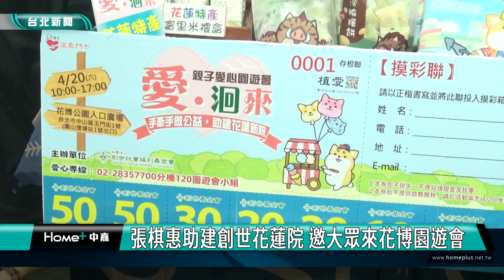親子活動|植物人|張棋惠助建創世花蓮院 邀大眾來花博園遊會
張棋惠助建創世花蓮院 邀大眾來花博園遊會

抽到什麼圖樣，就必須要時間內堆疊完成相同的積木，歌手張棋惠與小小攤主一起完成闖關玩樂，還有許多花蓮小吃、Ｑ版柴犬周邊，這些好玩好吃的攤位都會在4月20號台北花博親子園遊會展售，創世基金會為了籌建清寒植物人安養院，找來愛心大使張棋惠一同舉辦園遊會，邀請大家邊玩邊做公益。

現在預訂園遊券，還有滿額好禮，同時也可以抽精美家電、金飾品，而這些園遊券將會拿來作為籌建花蓮地區的植物人安養院經費。

花蓮地區目前有1061位植物人及重度失能者，為紓解這些家庭的困境，創世在花蓮預計建造安養院，邀請大眾認助築夢瓦，為弱勢朋友盡一份心力。